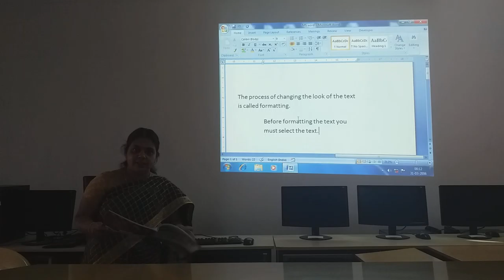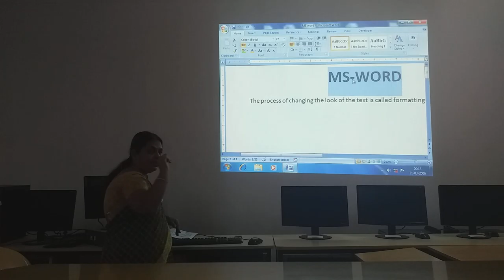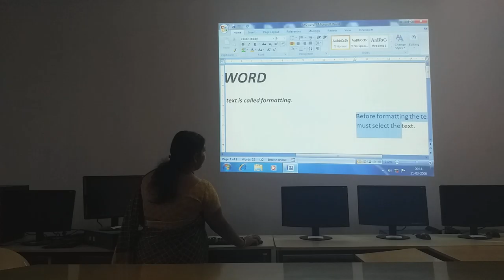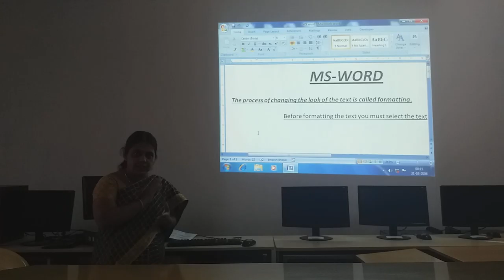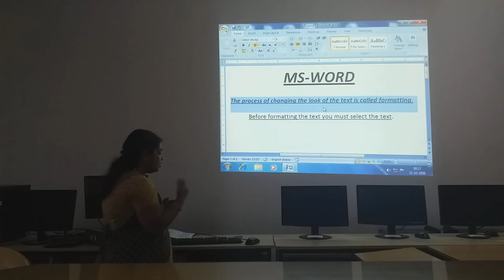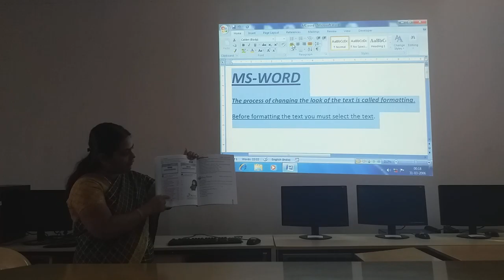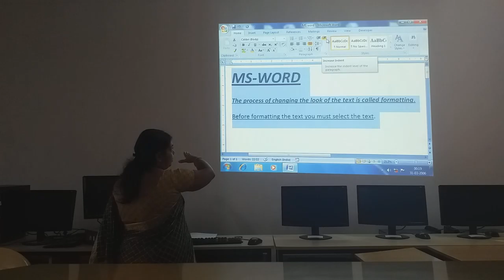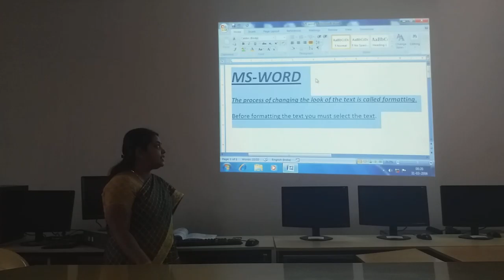VPS | 4th standard | Computer Science | Period 272